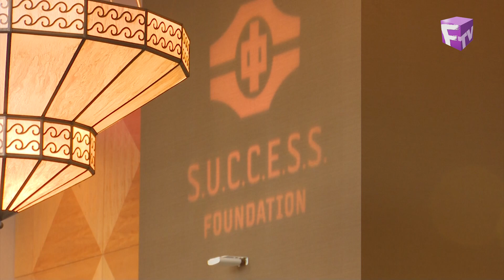【熒幕八爪娛】重溫：中僑星輝夜慈善晚宴2024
熒幕八爪娛，八足咁多爪，為你搜羅東西兩岸城中最熱門的話題，以及專訪遠道抵加拿大的影視紅星!